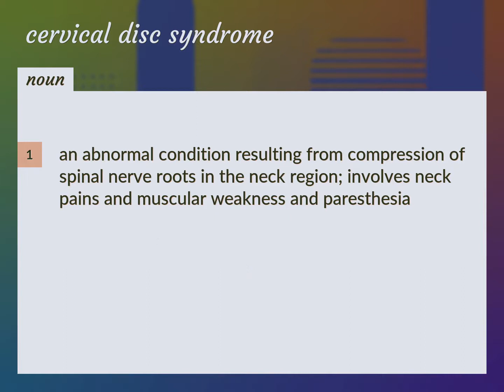Cervical disc syndrome | meaning of Cervical disc syndrome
What is CERVICAL DISC SYNDROME meaning?

Susan Miller (2022, August 27.) Cervical disc syndrome meaning